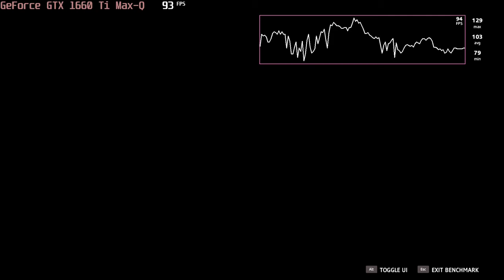🎮 NVIDIA GeForce GTX 1660 Ti Max-Q - Far Cry New Dawn gameplay benchmarks (1080p)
💻 Test Configuration:
• 16 GB RAM
• External Monitor

✅ LaptopMedia.com